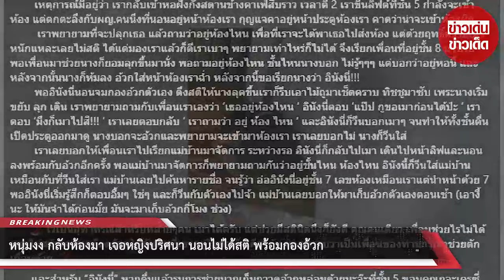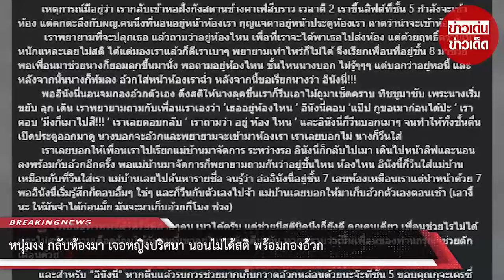หนุ่มงง กลับห้องมา เจอหญิงปริศนา นอนไม่ได้สติ พร้อมกองอ้วก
00:00 - Intro
00:10 - News
01:00 - Minute